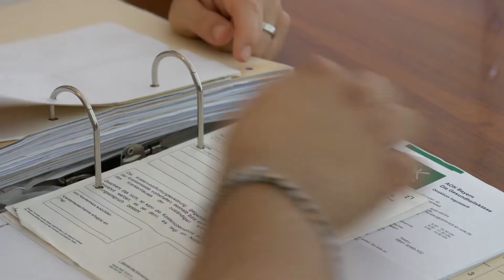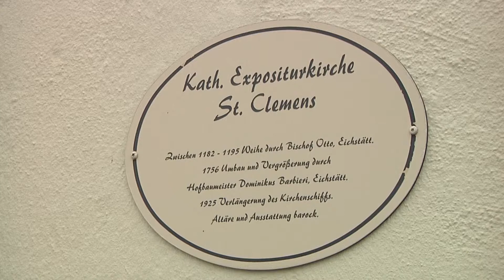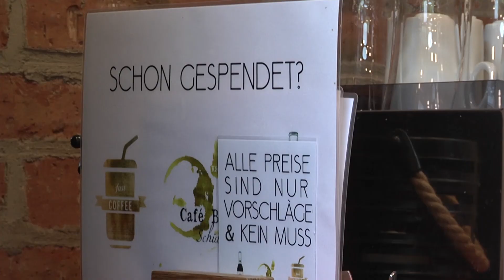Ehrenamtliches Engagement: kreuzplus vom 28.09.2017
Rund um Ehrenamtliche und ihr Engagement geht es am Donnerstag, 28. September, in der aktuellen Ausgabe von kreuzplus. Das Fernsehmagazin für das Bistum Eichstätt greift dabei verschiedene Bereiche der ehrenamtlichen Arbeit auf. Joanna Lang-Eder, Referentin für Soziales Ehrenamt beim Malteser Hilfsdienst in der Diözese Eichstätt, berichtet im Gespräch mit uns über die Bedeutung von Ehrenamtlichen für ihre Arbeit. Sie stellt dabei zwei neue Projekte vor: „Back in time“, bei dem junge Leute mit Senioren backen und Rezepte austauschen und einen Kulturbegleitdienst, der älteren Menschen wieder Teilhabe an kulturellen Veranstaltungen ermöglicht. Anpacken ist auch im kirchlichen Leben gefragt: Wir haben Gerda Bauernfeind getroffen, die sich schon seit Jahren als Mesnerin engagiert und rund um die Kirche St. Clemens in Biburg einiges zu tun hat. Außerdem waren wir im ambulanten betreuten Wohnen in Ingolstadt. Dort kochen zwei junge Männer ehrenamtlich für andere. Und auch in der Serie „Der besondere Ort“ ist das Ehrenamt im Blick: Jugendliche und junge Erwachsene betreiben im Rahmen der Katholischen Studierenden Jugend in Eichstätt das Café Bene und bieten dort vor allem Schülern und Studenten einen gemütlichen Ort zum Austausch und für Projekte.